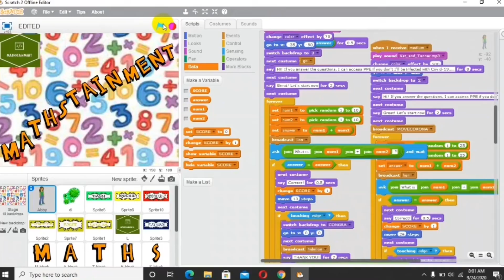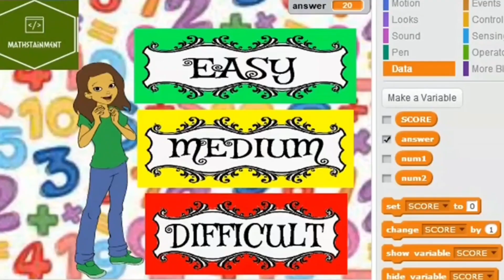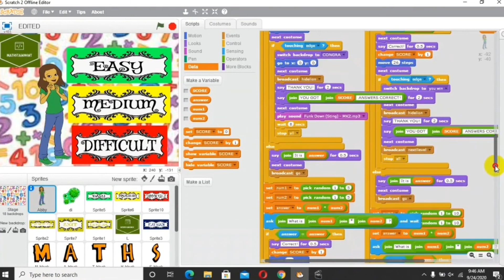Interview with Soliyana Gizaw (Winner of the AfriCAN Code Challenge)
Soliyana Gizaw is a grade 5 student in Gibson School Systems Kolfe campus. She won a continental computer programming competition called  AfriCAN Code Challenge in 2020.